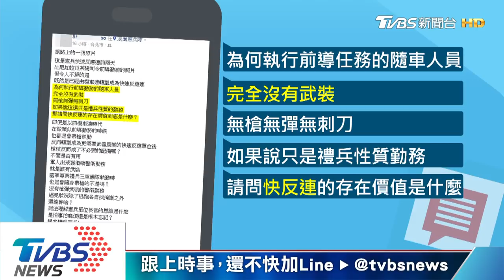憲兵「空手護送」尼國上將？ 國防部：該有都有